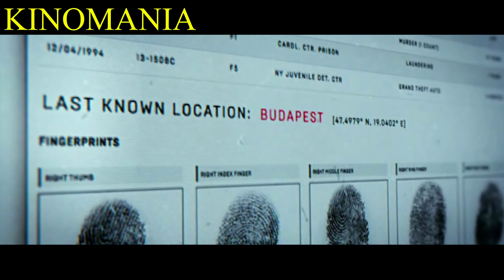ASKAR XOTININING O'LIMI UCHUN QASOS OLISH MAQSADIDA QAYTA TIRILDI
HOMIYLAR UCHUN💸💸💸
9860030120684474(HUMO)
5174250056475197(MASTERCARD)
MUROD MUXAMMADJONOV
REKLAMA UCHUN🎥